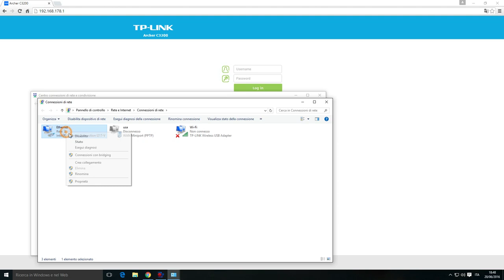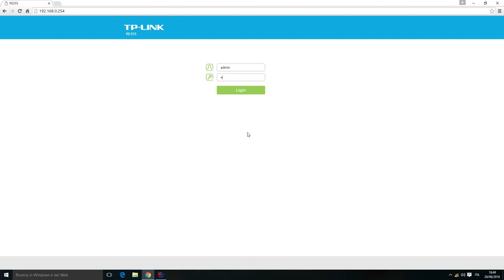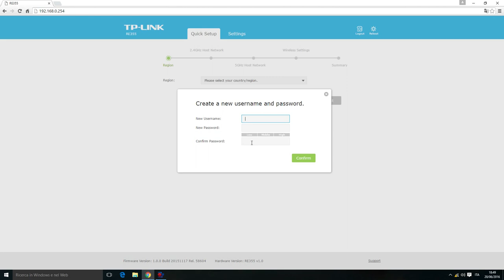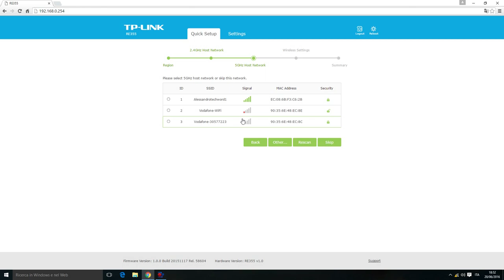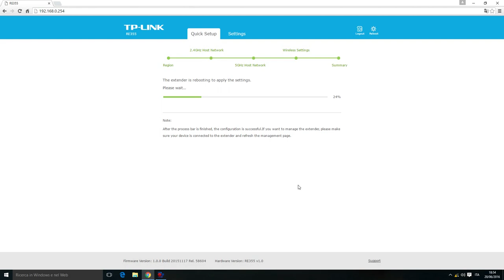Configurazione TP-LINK RE355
[Video configurazione passo-passo con i 2 metodi:
- Metodo 1 usando il web browser
- Metodo 2 usando il tasto di WPS
Link per acquisto su Amazon